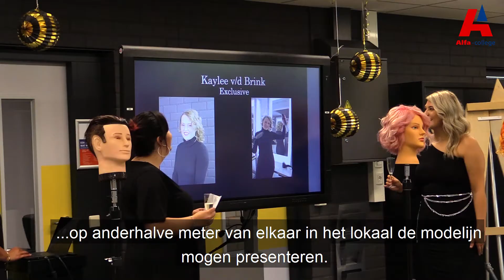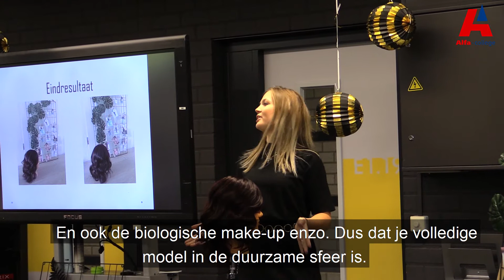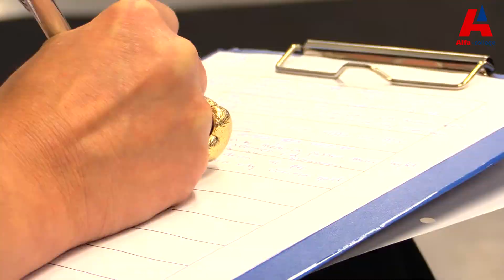Toch een feestelijke presentatie van de haarmodelijn 2020 in Hoogeveen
Onze studentes van de Opleiding Salonmanager niveau 4 van de locatie Alfa-college Hoogeveen presenteren normaal gesproken de nieuwe haarmodelijn met een grote show voor familie en genodigden. Dat kan door het coronavirus niet. Toch lukte het dinsdag om, rekening houdend met de restricties, de nieuwe looks feestelijk aan elkaar te presenteren.